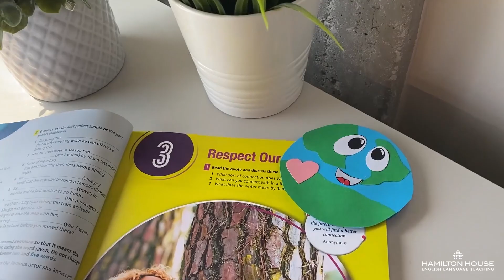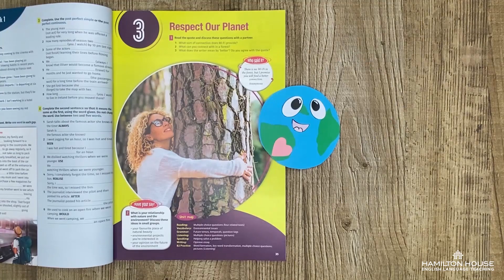Earth Day Bookmark Craft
This adorable Earth Day bookmark craft is the perfect way to celebrate Earth Day on April 22nd!